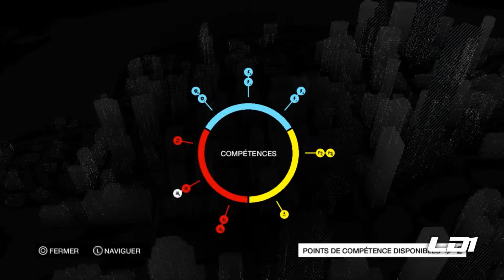Watch Dogs PS4 : Trips numérique - spider tank - partie 2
Suite de ma première vidéo portant sur le spider tank

Musique d'outro : Motivated - tpain